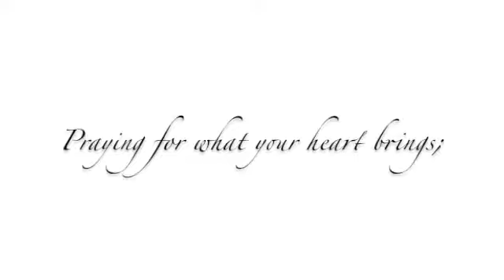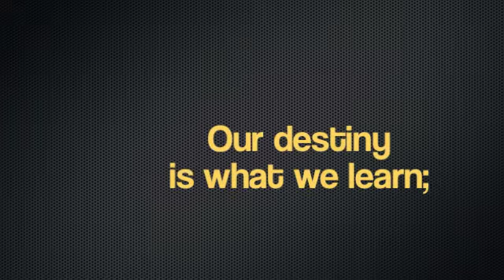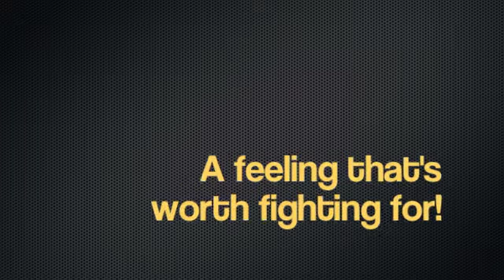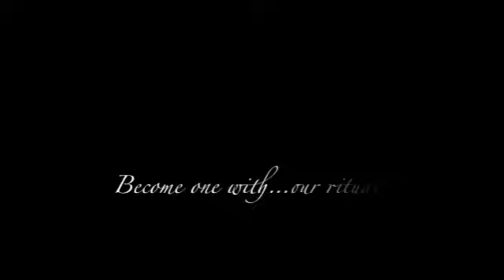"Ritual" Black Veil Brides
I just made the lyric video

Lyrics to Ritual by Black Veil Brides from the album Set the World on Fire